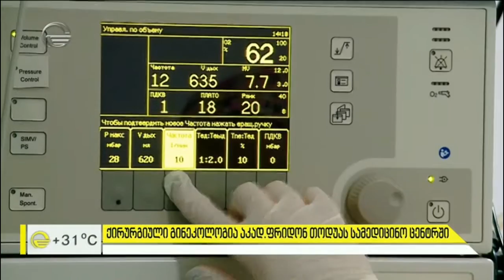ქირურგიული გინეკოლოგია აკადემიკოს ფრიდონ თოდუას სამედიცინო ცენტრში